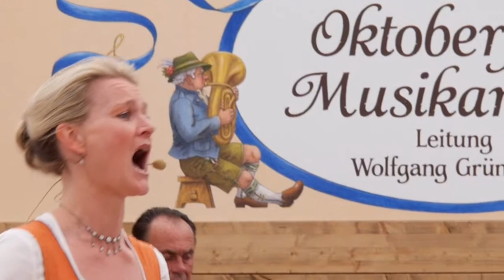Oktoberfest. Октоберфест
Мюнхенський Октоберфест. Oktoberfest in Munich.